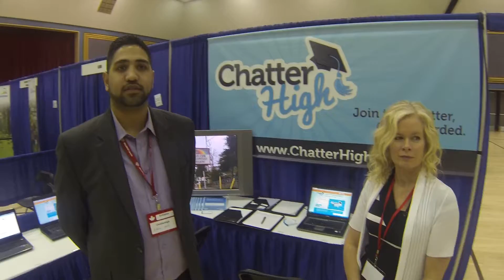ChatterHigh ECF Road Trip - Day 4 - Kris Hansen Joins The ChatterHigh Team- 2/9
It was awesome having Kris join us in Prince George to help us out in the booth. There were a lot of new potential question providers that we had not met before so we were very excited to meet them and explain the benefits of working with ChatterHigh.